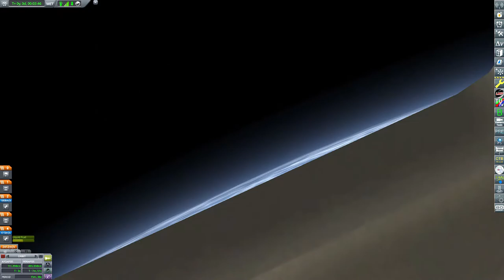Going to space "step by step" tutorial (Kerbal Space Program)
this method helped me go to space 👍

Some significant mods:
TweakScale
Trajectories